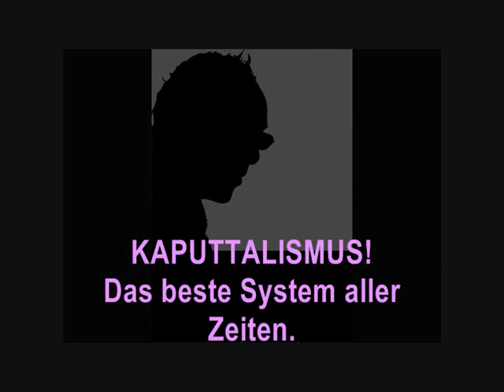KAPUTTALISMUS - Das beste System aller Zeiten